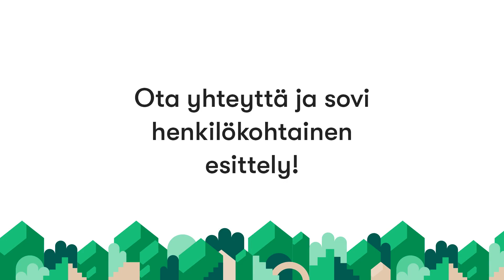Kymenraitti 6, 53100 Lappeenranta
Asunnon tyyppi: Kerrostalo
Hinta: 140 000 € / 140 000 €
Pinta-ala: 44,5 m² / 44,5 m²
Huoneet: 2h, kk, s
Energialuokka: E2013

Hissitalon neljännen kerroksen uudenveroinen viihtyisä kaksio, jossa lasitettu parveke. Hyvä pohjaratkaisu.
Hyvin hoidettu taloyhtiö.
Keskustan palvelut kävelymatkan päässä.

Kiinteistömaailma
Lappeenrannan Asuntokauppa Oy
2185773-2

Kauppakatu 53
53100 Lappeenranta

fax